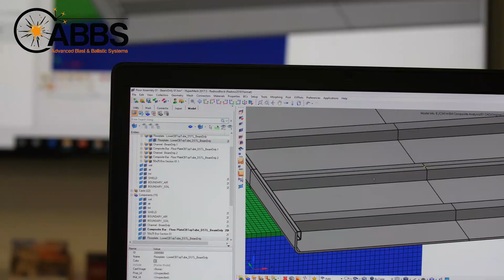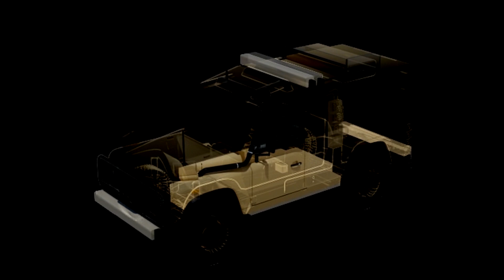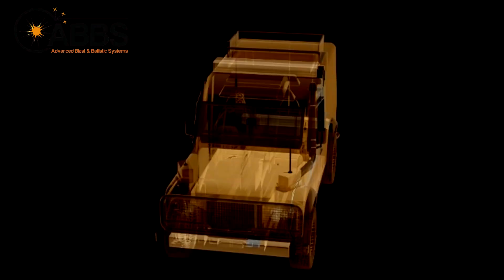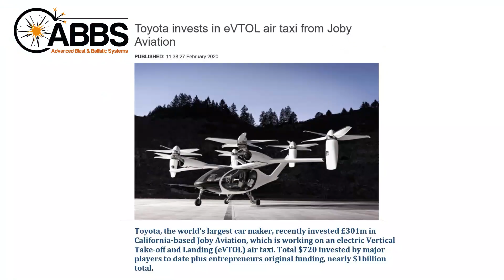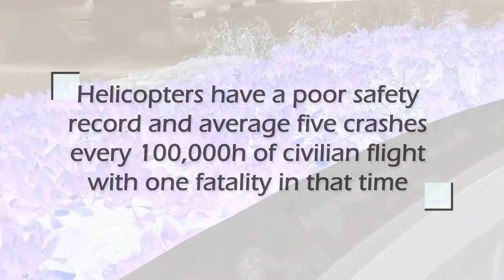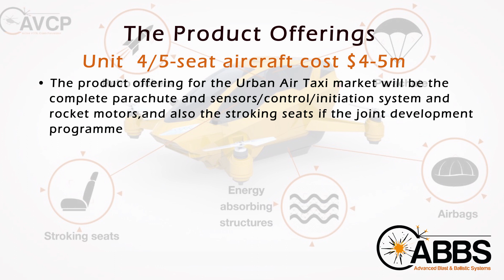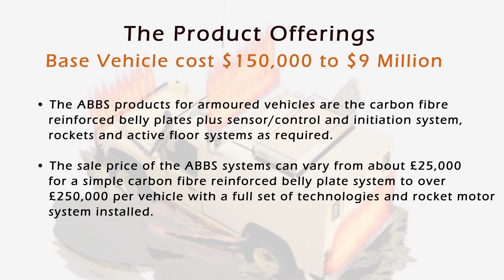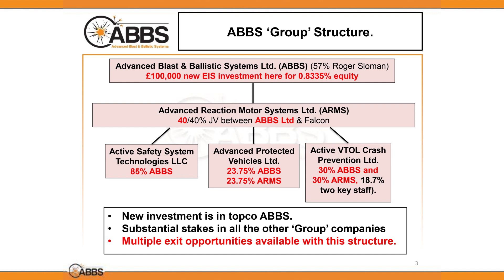ABBS Advanced Blast and Ballistic Systems Crowd funding Video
improvised explosive device’s, IED’s are a global problem, causing tragic injuries, loss of life and Millions of dollars of damage to military equipment.
Established in 2009 Advanced Blast & Ballistic Systems Limited is at the cutting edge of Research and Design into game-changing development of blast protection systems for armoured vehicles. Offering a complete suite of ground breaking survival systems from Active Mine protection for armoured vehicles incorporating patented rocket technology to an Active Crash Prevention for light aircraft and eVTOL’s.